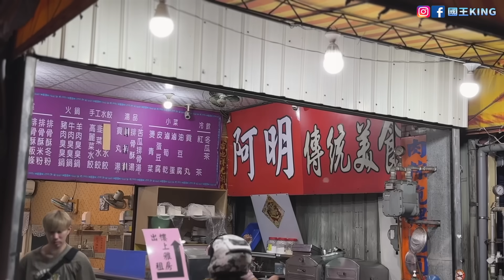突襲丸子發現他竟然睡在車上！他感動的說：這對我來說很昂貴！我沒用過這個！【VLOG】《國王KING》ft. 未來男友Liann 丸子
關注FB粉絲專頁：國王King
關注IG：國王KING